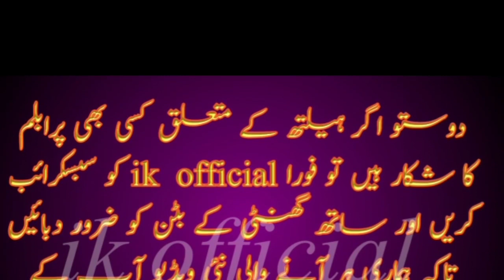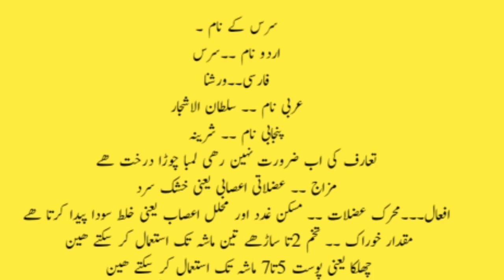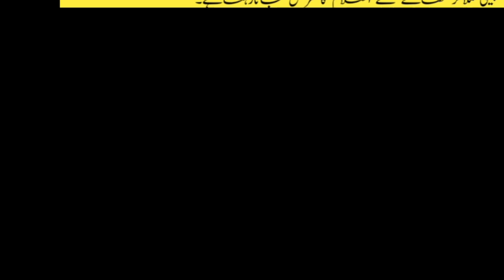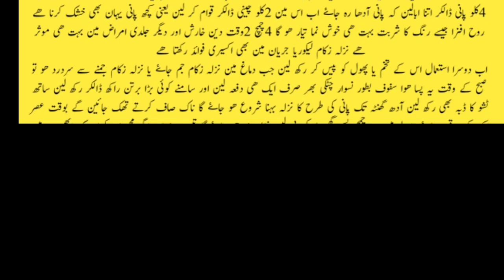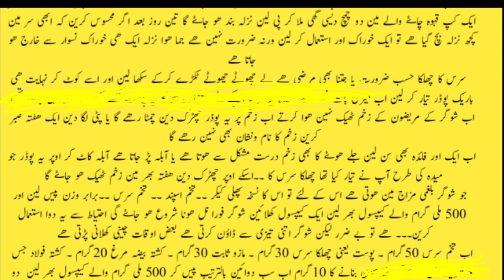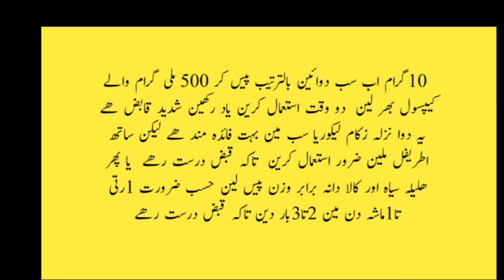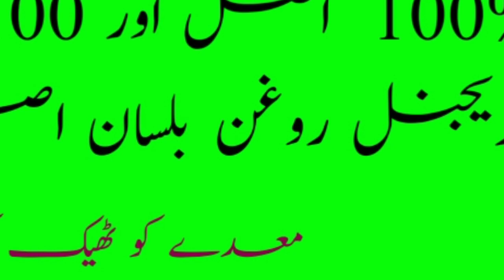tukhm e saras kia hota hy | saras k behtreen fawaid | ik official | health tips im urdu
medy ke kharabi or qabaz k liy behtreen phakki | qabaz ka ilaj | medy ka asan ilaj | ik official

Jaryan |Spermatorrhea| Dhaat Girna| Jaryan Ky Asbab Aur Mani Ky Qatry Ana Ka Desi Gharelo Elaj
All Of About Islami Wazaif,Home Remedies,Desi Nuskhy,old Home Totky, Male nad Female Sex Problem, Health and Fitness Related All Of Men Problem, Desi Totakay and Tips, News, Funny Videos, Lataif & Much

jaryan ka ilaj in urdu, jaryan ka desi ilaj, jaryan, jaryan ka rohani ilaj, mardana taqat, surat e anzal ka ilaj, jaryan ka ilaaj, jaryan ka nuskha, jaryan ka ilaj, jiryan medicine in urdu, jaryan causes and treatment, jaryan treatment, es ka ilaj, spermatorrhoea treatment in urdu, jaryan surat e anzal video, mani ke qatre, sperm leackage, in hindi, jaryan ka nuskha in urdu, desi nuskhe, desi ilaaj, mardana kamzori, jaryan ki waja, zaryan ka ilaaj, ehtelam ka ilaj in urdu, health tips in urdu, ambala health care, jaryan kaya hai, jaryan ka ilaj kaisy ho sakta ha, سرعت انزال کا کامیاب علاج, ذکاوت حس کا دیسی علاج, larki ko garam karne ka tarika, jaldi farig hona, jaldi farig hone ka desi ilaj, larki ko farig karna, jaldi farig hone ka ilaj in urdu, ladki ko jaldi farig karne ka tarika, zakawate hiss ka desi ilaj, zakawat e hiss ka rohani ilaj, healthisgoodlifemedy main tezabiat kis waja se pada hoti hy | medy ki tezabiat ki wajohat or ilaj | ik official

Symptoms of gastrointestinal disorders | meda  kharab hone ka Alamat  | ik official | health tips

stomach ulcer | ulcer | ulcer symptoms | ulcers | ulcer medication | ik official | desi health tips

beauty tips in urdu/hindi/skin tips in urdu/hindi/skin care tips/wrinkle treatment/dark circle treatment/likoria ka ilaj/children health tips/child treatment/bachon ka ilaj/child care/health care tips/kids care/kids treatment/health remedies in urdu/hindi/hair tratment/constipation treatment/child healthy food/mensis problem/pregnancy treatment/pregnant/women treament/men treatment/
Mardana Kamzori Ka ilaj full - Mardana Kamzori Kay 3 Sastay Aur Asan Nuskhay/
kamzori ka ilaj full, mardana kamzori ka ilaj urdu, mardana kamzori ka ilaj, muslim tube, gharelo totkay, gharelo totkay for health in urdu,,beauty tips in urdu, desi totkay for hair, desi totkay for men, desi totkay for weight loss, desi totkay in urdu, desi totky, gharelo totkay for health in urdu,/Namardi - | Mardana Taqat Tips In Urdu/kharab maday ki alamaat ur ilaj,stomach problems,symptoms of out of order stomach,gas problems,acidity problems,heat in sole of feet,heat in hand,problems of stomach,stomach treatment,meday ki garmi ke tips,tips of stomach gas,heat in stomach tips,heat in stomach,how to improve stomach naturally,maday ki kharabi ki wajuhat